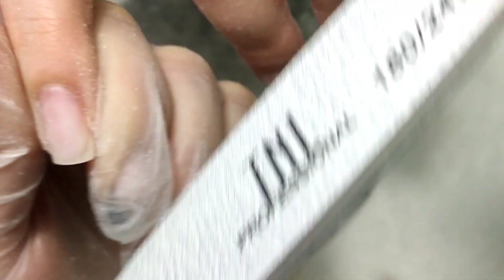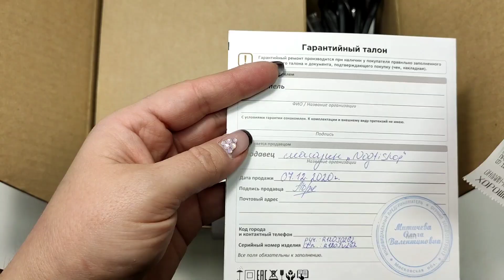Новинка!! Аппарат стронг 211/Зимний дизайн /Новогодний дизайн ногтей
Всем привет, вы на канале "Татьяна Жильцова".
Я очень рада что Вы заглянули на мой канал. Сегодня расскажу как мне экстренно пришлось искать аппарат . Потому что мой решил сгореть тогда когда я приступила к работе.
Обзор нового аппарата Стронг 211 ,все его приимущества .
А так же нарисуем новогодний дизайн ногтей
. Ведь до нового года осталось совсем немного времени. Поэтому предлагаю вместе рисовать зимние дизайны на ногтях.

Так же если вам интересна какая то марка пишите в комментариях , постораюсь ее взять на обзор.

Давайте с вами дружить .